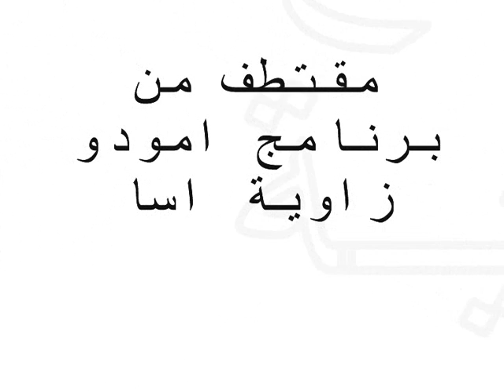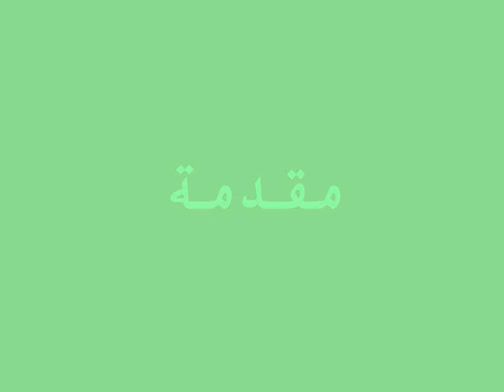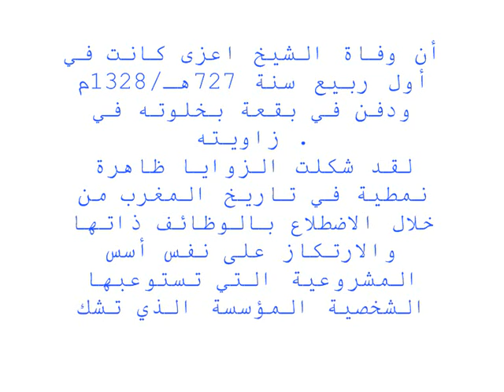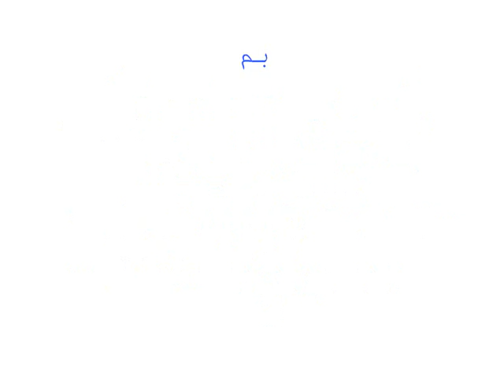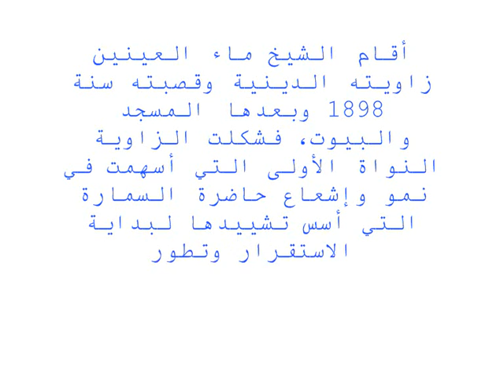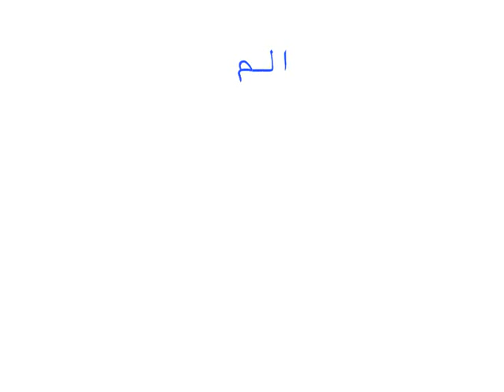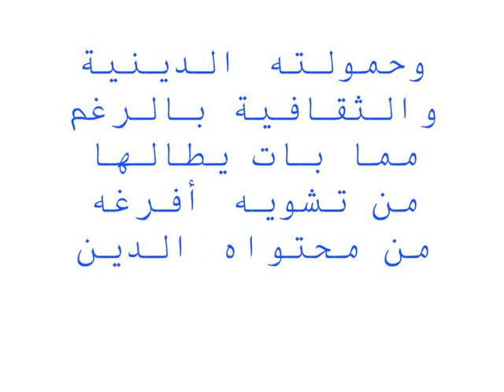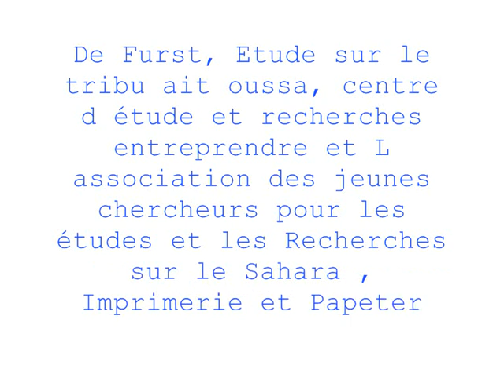زاوية أسا من إنجاز الوالي مرزوك